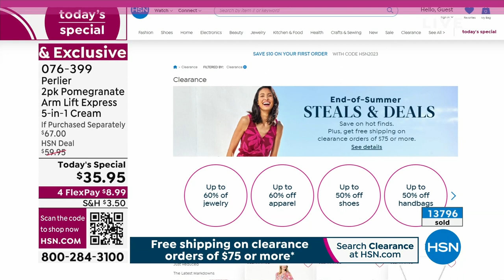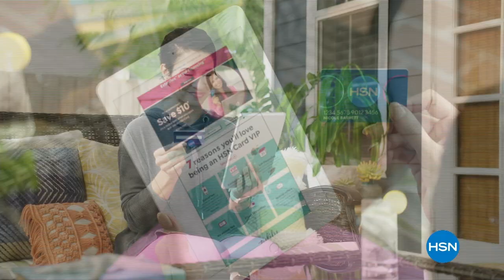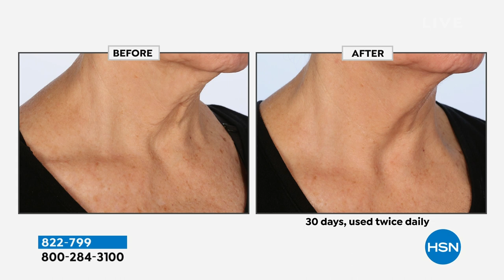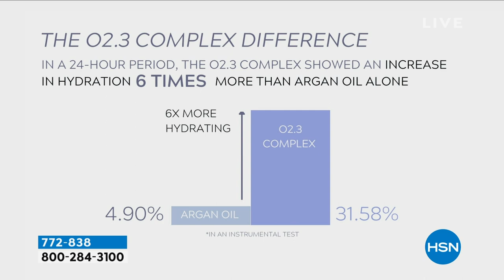HSN | Beauty Report with Amy Morrison - Beauty Steals & Deals 08.02.2023 - 09 PM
Get glam with Amy Morrison and SAVE on what?s next and best from the worlds of beauty and style.